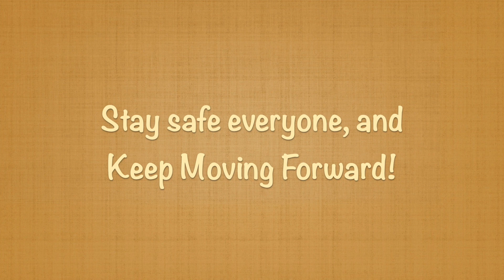Dog Party Slideshow 2020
This is my Virtual 13th Annual Gimli Dog Party. In many places, all dogs participated in different activities. Then, dog owners took photos or recorded video and sent it to me. I combined all the photos and videos into two different movies to watch. I hope you enjoyed attending the Virtual Dog Party.